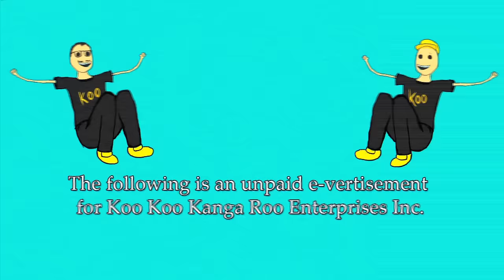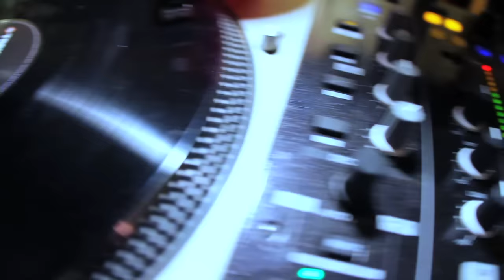Koo Koo - Cat Party (Music Video)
Directed and Edited by: Kenny Abdo & Nellie Dalen
Featuring and thanks to
Cats:
Oreo
Lucy
Jude Lennon
Libby Kitty Meow Meow
Rorschach
Nurse Peggy
Cheese

Benjamin Johnson, important job title
Evan Prokop, important job title
Angela Pitton, important job title
Jeff Atchison as DJ Hampster Dance
Liz Atchison as Pizza Getter
Kris Heding
Aimee Boehnlein
Lindsey Kasch
RaeAnne Stauffacher
John Hilsen
Alex Conover
Thank you Jeff and Taylor for letting us use their house.
Neil Zumwalde producer

Lyrics:
Hey Tina
Do you want to come to a party?
Hey Oscar
Can you please bake a cake
Hey Esmerelda
Do you want to make decorations?
Hey Paul?

Hey Rosalita
Can you make a great pinita
Hey Lamar
Can you make sure we have ordures?
hey Yu Chen
You’re the DJ, make sure to play all the hits
Hey Boris
You’re not invited!

We are gonna have a Cat Party
We’re gonna have a Cat Party
So bring your Cat and something to share

P-A-R
P-A-R-T-Y it a party, hey!
A Cat Party!